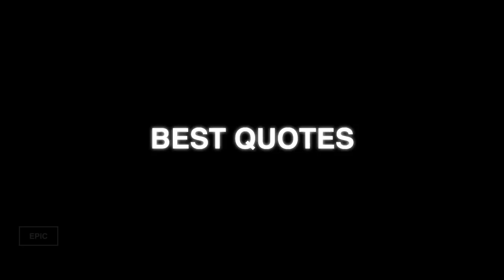Best Rajasthan Tourism Ads Jaane Kya Dikh Jaye Mati Mange Paijani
Rajasthan Tourism, Best historic places in World. If you are interested in touring Rajasthan is the one of the best place for you